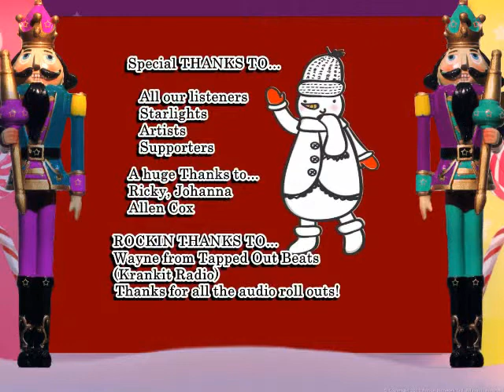BTD Radio Merry Christmas 2012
Beyond the Dawn Radio Show can be heard at two different locations Dec 17th 7PM EST

Join us for our biggest show of the year... our Christmas Show. We will be joined with plenty of interesting guests and we have made a HUGH wish list for Santa on December 17th. We have asked him to bring us tons of holiday cheer, with lots music that will send us flying through the air.

Hear more music for our December artist The OK Club. The co-hosting power duo is back once again, Allen Cox will be joining T Dawn in the studio. This is going to be one night you will not want to miss!
Carl Grimes
Raining Grace
Joy Hollon and Jacki Wheeler
Julie Day & Aaron Forte
Shelly Adams
Origami Horses
The Chuckleberries
Hackdaddy
Ballademaker
Chuck Eaton
Jaloes
T Dawn
Rene Saucier
Solfate
Josh Damigo
Oh Starling
Chuck Brown
SybilGage
Andrew Neil
Tapped Out Beats
Steve Bryant